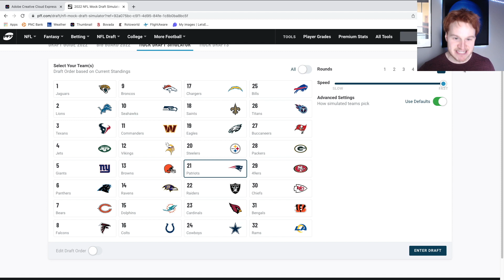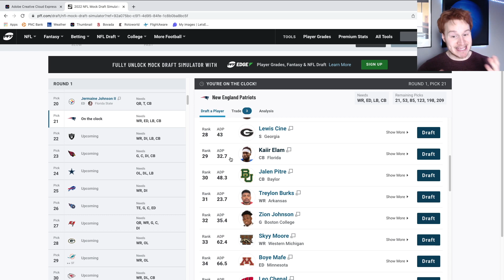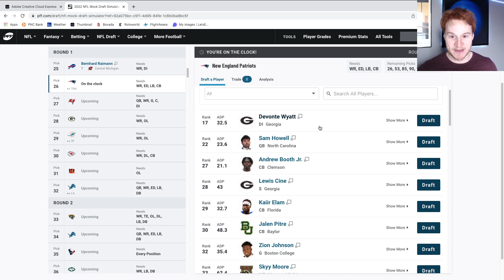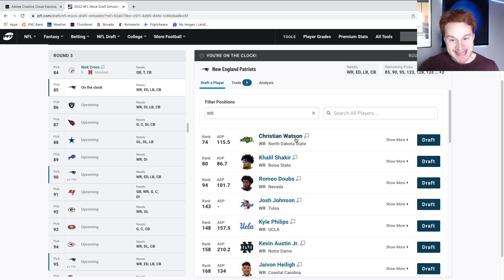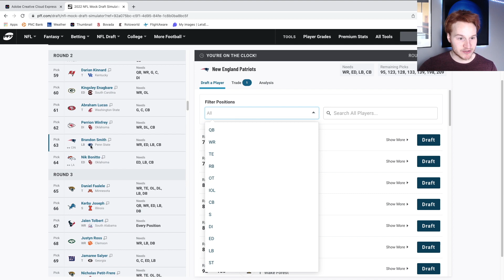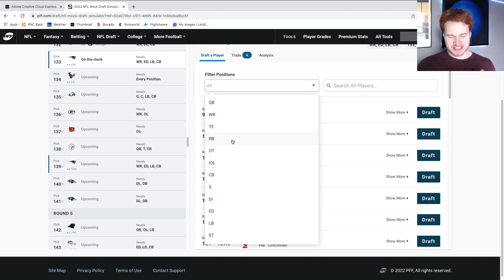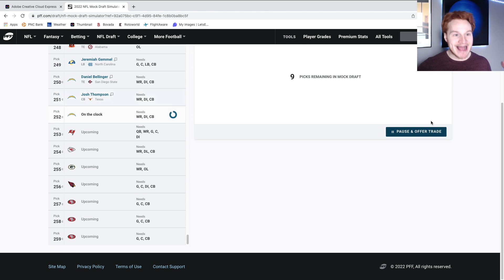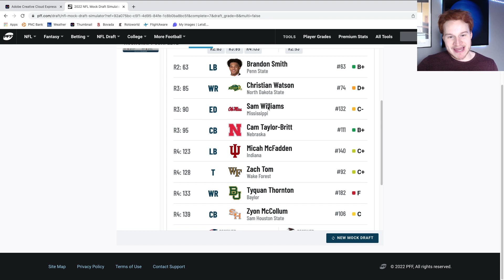New England Patriots 7 Round 2022 Mock Draft || 32 Mocks in 32 Days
Patriots 7 round 2022 NFL Mock Draft.